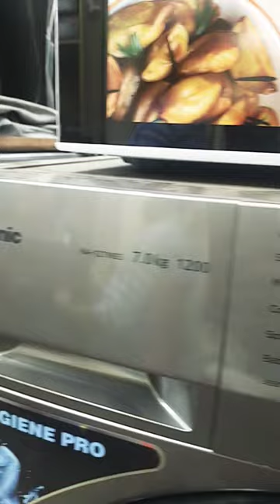Panasonic front load washing machine